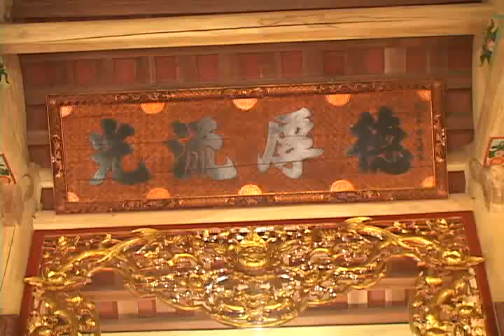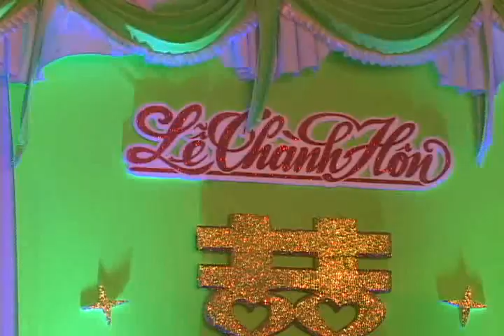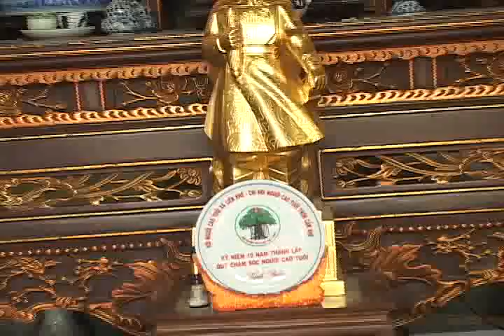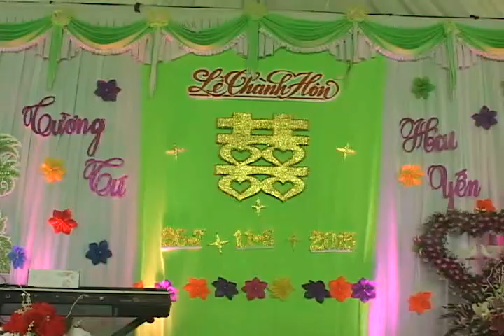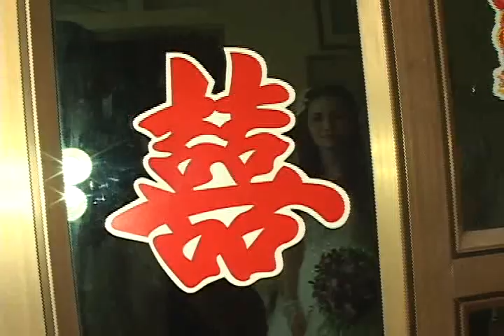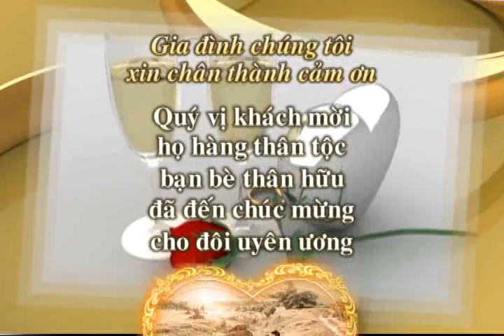Lễ thành hôn Ngọc Tú & Hải Yến * Liên Khê - Khoái Châu - Hưng Yên * Phần II